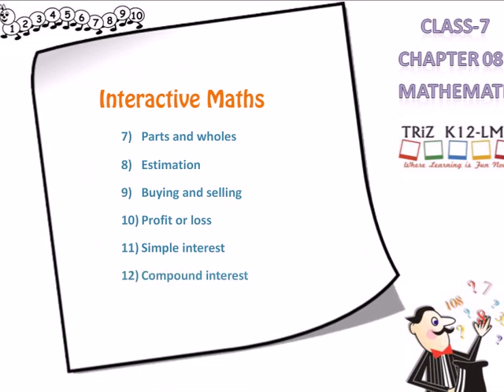CBSE Standard 7 Chapter 8 Comparing Quantities part 3 detailed explanation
Comparing Quantities Standard  7 chapter 8 Educational content,Educational video,CBSE content,NCERT content,CBSE video.